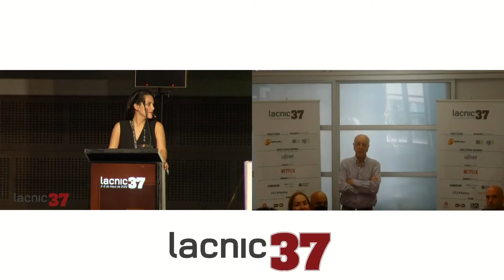Ceremonia de apertura